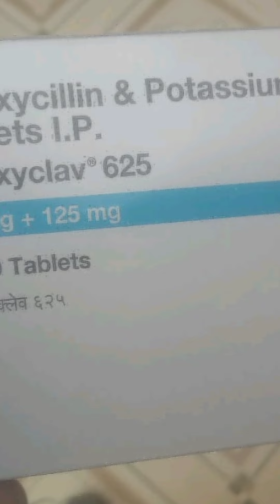Dog Was Rescued And Treated For Broken Jaw Due To Accident || Stray Dog Rescue Wound Treated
Note:

Friends me inke liye ek hospital or cow ke liye gosala jaha hum injured animals ko rakh sake bana chata hu ager aap ko mujh par trust ho aap help kare .
aap ko aane wale months me bahter parinam nazer aaye ge .

वैसे तो फ्रेंड में फॉर्म के लिए अपने खुद के पैसे इकट्ठा कर रहा हूं। कुछ महीने बाद में उसको बना भी लूंगा। आप साहयता करेंगे तो जल्दी हो जाएगा।

Guys I am not a doctor.  I am just an animal lover
 and because of the lack of such arrangements in my city, I have to do everything because I love animals very much.

  If there was a hospital and a doctor or an organization,

I would have taken them there and got them treated there.

 Forgive me if you find something wrong.

  I am not responsible for this because I do it as much as I can.

So please understand my feelings.

Nobody wants to hurt man.

  I just want to help them.  Forgive me if anything goes wrong

 Note :-

Aap ye video bhi dekh sakte hai ache se guide Kiya hai

Ager dog 3 months se upar ka hai jiska body weight 4 kg se upar hai uske treatment ke liye ye video dekhe

गली के कुत्ते का इलाज करने से पहले कृपया इसको पढ़ ले

दोस्तों अगर आपको इस तरह का केस मिलता है जो अपने

 जख्म को चाट सकता है उसके लिए आप यह मेडिसन दे

 सकते हैं। इस तरीके से इलाज कर सकते हैं।

इस वीडियो में बता रहा हूं कि आप किस तरह

 एक गली के कुत्ते का इलाज कर सकते हैं जो कि जख्मी

 होता है उसके लिए सबसे पहले आपको ivermectin (neomec)

 साल्ट के नाम से एक टेबलेट आती है। 10mg में उसको

 ले ले

उसको एक गोली आज दें

 फिर दूसरी टेबलेट उसको 2दिन बाद दे सकते हैं। फिर

 तीसरी टेबलेट दूसरे tab के 4 दिन मे दे

 सकते हैं और चौथी टेबलेट तीसरे tab ke 5 दिन

 बाद दे सकते हैं। इस तरह से उसको चार-पांच टेबलेट

 खिला सकते हैं। 20 se 25 दिन में। वह पूरी तरह स्वस्थ हो जाएगा। पहले

 टेबलेट खाने से ही उसके सारे कीड़े मर जाएंगे और उसका

 जख्म पूरी तरह से भर शुरू हो जाएगा।

यह टेबलेट की डोज मैंने बड़े कुत्ते के लिए बताई है जो कि

 लगभग 15 से 25 किलो का होता है।

अगर कुत्ता 3 महीने से ऊपर है या नहीं। उसका वजन

 लगभग 6 se 10 kg तक का है तो उसको हाफ टेबलेट

 देनी

3 महीने से छोटे यानी पिल्ले पप्पी के लिए यह बिल्कुल

 नहीं देनी है। उसका इलाज अलग तरीके से होगा। उसके

 लिए आप मुझे insatgarm ya face book massenger par video send kare

कुत्ते के जखम में कीड़े बिना इस दवाई के नहीं मरेंगे।

 अगर आप यह दवाई नहीं दोगे तो उसके कीड़े नहीं मरेंगे

 तो कृपया करके यह दवाई जरूर खिलाएं। अब जखम के

 ऊपर डालने के लिए भी पढ़ ले।

 सकते हैं या betadeen liqued

यह Medicine जो

 मैंने बताया है, यह जख्म पर ऐसी जगह डलता जहां कुत्ता

 अपने जख्म को चाट नहीं सकता वहां आप बीटाडीन

 लिक्विड का यूज़ करें।

Medicine for treatment: -. Dog ka body weight

 15 kg se upper hona chahiye ager  5 kg se 8

 kg hai tab usko haf dose Dena hai

Ivermectin 10mg (neomec) 3 se 4 tab dena h

 15 se 20 din me full size dog ko

 ciflexin 600 mg tablet aati h dog ke liye vo daily ek de sakte hai 6 din tak
pain killer ke liye melonex tablet aati vo de dono ek saath de sakte h zakhm jaldi sukh jayega .

                               ya
Upper wali tab nhi milti to ye Human wali

Amoxycillin potassium clavulante tablet

 625 mg ye tab 6 kila sakte h 24 hours ke

 gap par full siz dog ke liye haf size dog  ke liye haf haf dena 24 hours me

amoxicillin ke saat he pridenaslone 10 mg dena hota h inka combination h .
hai .
in dono se zakham jaldi sukh jata h.

ager usko pain bhi hai tab aap nimesulide 100 mg bhi de skte hai 3 no tablet ek sath

अगर कुछ गलत हो जाता है तो मैं इसका जिम्मेदार नहीं हूं

 क्योंकि मैं सिर्फ इनकी मदद करना चाहता हूं। मैं इनको

 कोई हानि नहीं पहुंचाना चाहता क्योंकि गली के कुत्तों का

 कोई इलाज नहीं करता। अगर हम इनकी इतनी हेल्प कर

 देते हैं तो उनके।

A female dog was rescued and treated after her leg was amputated in a car accident.

Dog was rescued and treated for broken jaw due to accident.
कुत्ते को जख्म होने पर कौन सी दवाई दे?
What medicine should be given to a dog when it is injured?
How to treat dog wound?
कुत्ते के जख्म का इलाज कैसे करें?
कुत्ते के जखम में कीड़े

Which medicine to use to kill worms in dog's
wound?

a